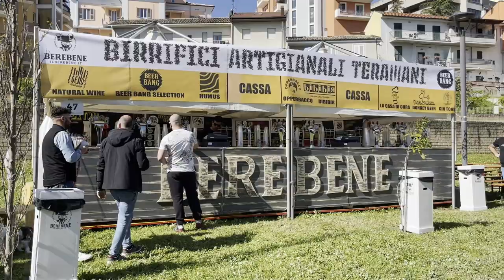Al via a Teramo la 32esima edizione della Fiera dell'Agricoltura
Inaugurazione questa mattina. Fino al 25 aprile al parco fluviale stand, animali, convegni e spettacoli